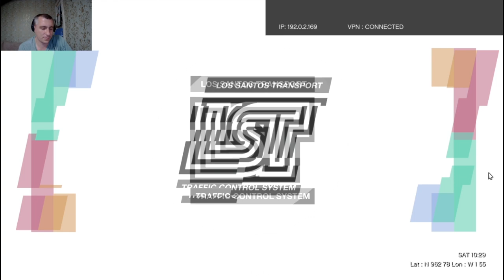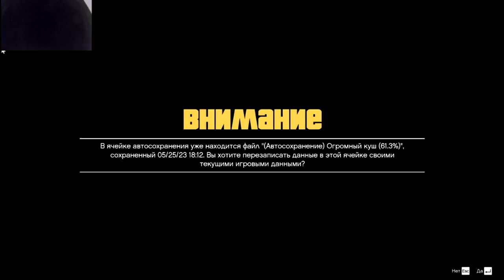Финал ! Grand Theft Auto V #29